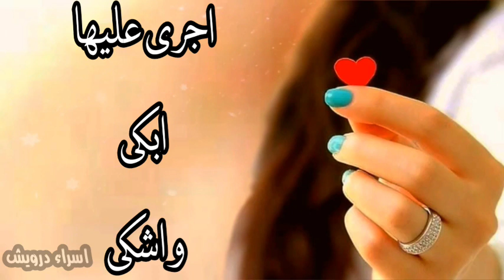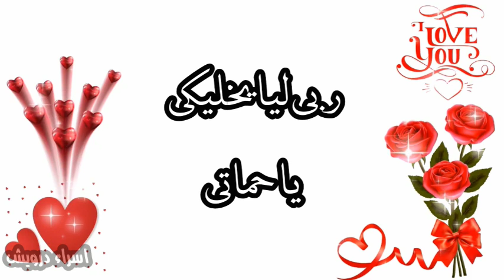تهنئة العيد لحماتي💞تهنئه قدوم عيد الاضحي حماتي الغاليه💞حماتي حبيبتي💜حالات واتس تهنئه عيد الفطر٢٠٢١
تهنئة العيد لحماتي💞تهنئه قدوم عيد الفطرلحماتي الغاليه💞حماتي حبيبتي💜حالات واتس اب تهنئه عيد الفطر٢٠٢١